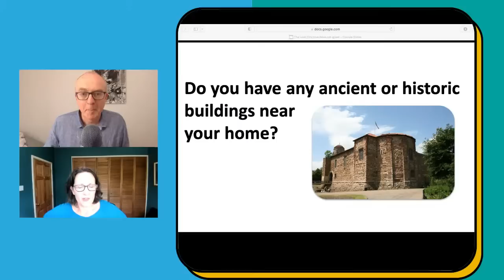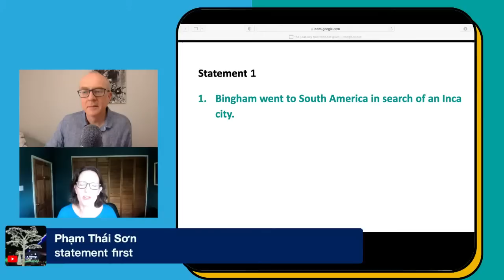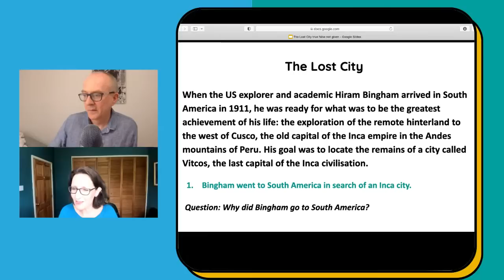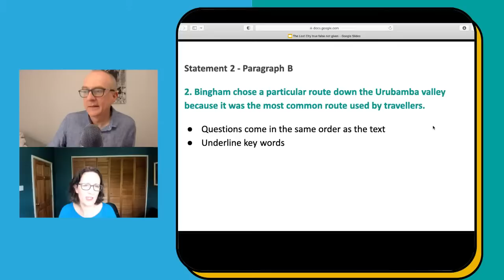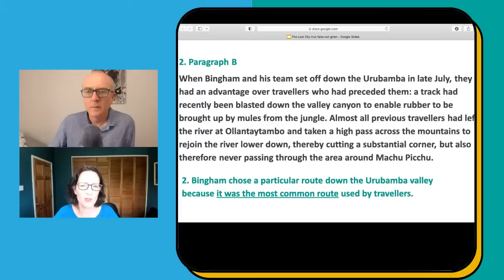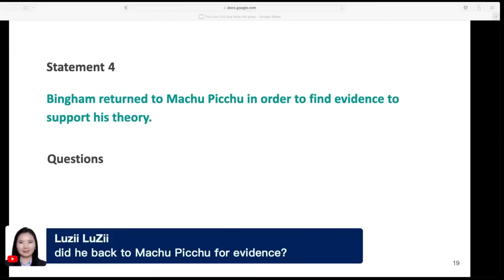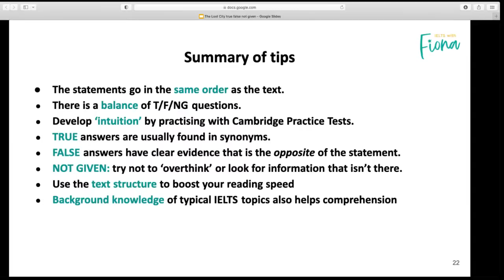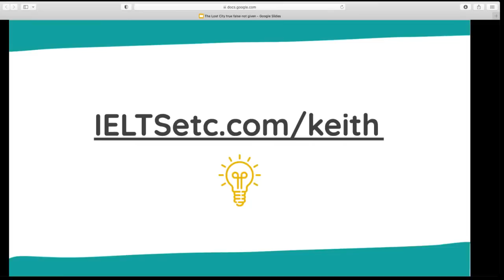IELTS Reading Tips: True, False, Not Given - PART 2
This is part 1 of a special live lesson on Wednesday.
I am joined by Fiona who will talk about how to improve your reading skills for IELTS, in particular how to handle; True, False or Not Given questions.

On Friday this week, Fiona will be launching her IELTS Reading course on the Keith Speaking Academy.

Keep your eyes open for that.